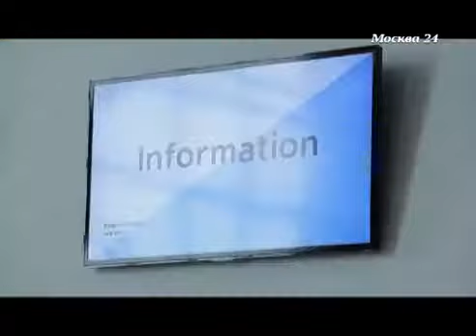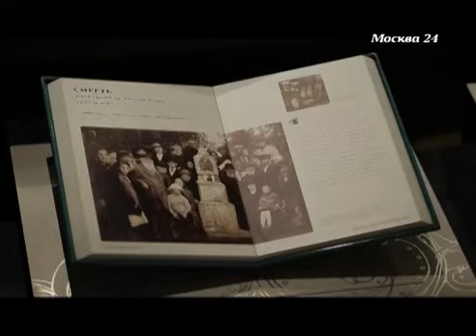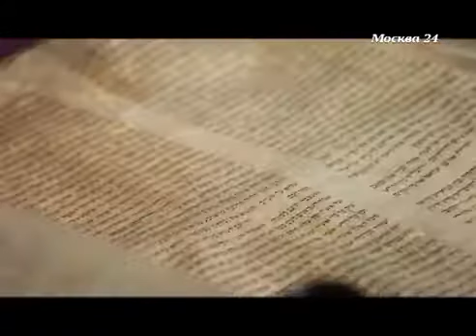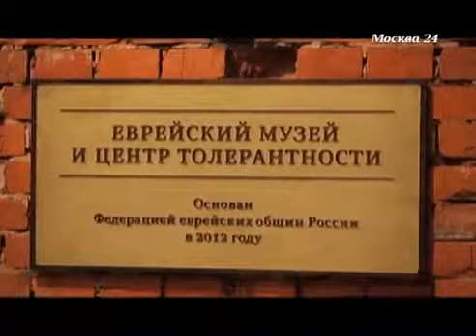Еврейская Москва на телеканале "Москва 24"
Зачем нужны субботы и отчего на свадьбе бьют бокалы? Программа "Москва и окрестности" проникается еврейскими культурными традициями нашего города.